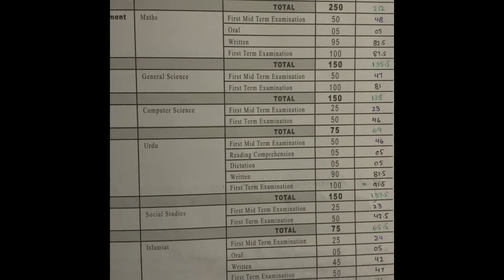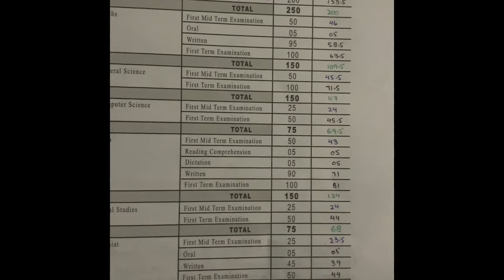Umer & Usman School's mid term result 13 January 2024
In this video, we're diving into the exciting realm of [Class/Subject] results for [Mid-Term/Final Term] 2024. Join me as we explore the outcomes, celebrate achievements, and reflect on the journey.

📚 Key Points Covered:

[Highlight specific achievements or interesting aspects of the results.]
[Provide context or changes in the grading system, if any.]
[Acknowledge hard work and dedication.]
[Mention any special recognitions or accomplishments.]
🤔 What to Expect:

Candid reactions to the results.
Thoughts on the academic journey.
A shoutout to all the incredible students who made this academic term memorable.
👍 How You Can Engage:

📢 Connect with [Your Channel Name]:

🌈 Let's Celebrate Success Together! 🎉

Thank you for being a part of the [Your Channel Name] community. Your support means the world to me. Here's to more learning, growth, and success in the journey ahead!

Feel free to customize the template to suit your style and add any specific details or calls to action that align with your content and audience preferences.